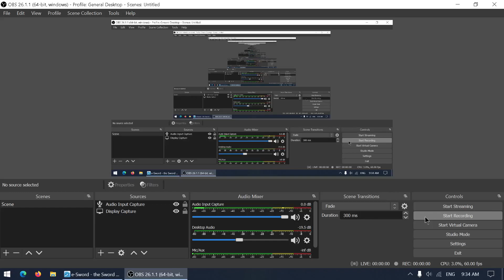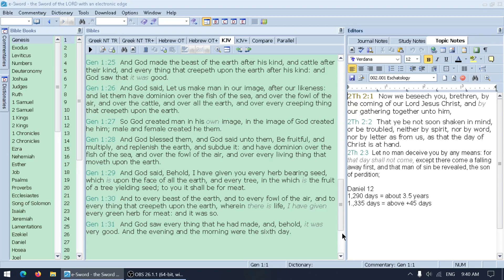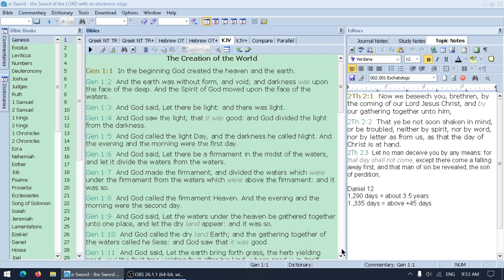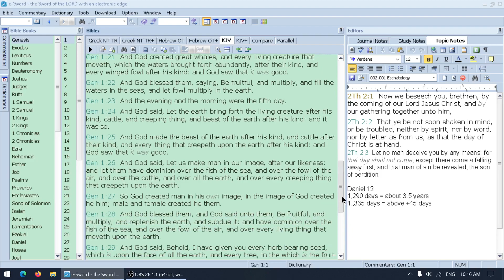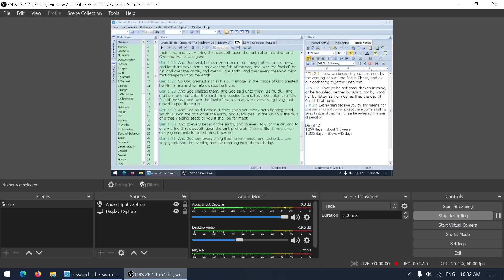Genesis 1 - The Creation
Genesis chapter 1 contains many great truths about the Earth Realm, the nature of reality and God, and the purpose of humanity.